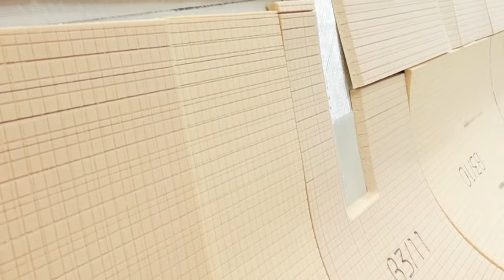Visite virtuelle avec Benjamin, responsable de ressources humaines chez Nautitech ⚓️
Envie de découvrir les métiers de la mer ? Viens découvrir le métier de responsable de ressources humaines en compagnie de Benjamin, qui travaille chez le concessionnaire de catamarans Nautitech lors de cette visite d'entreprise �. C'est l'occasion pour toi de poser toutes les questions que tu souhaites �.

➡️ Cet évènement est organisé en partenariat avec la Fédération des Industries Nautiques, dans le cadre de la Semaine de l'Emploi Maritime.